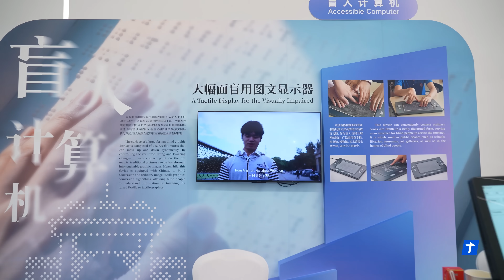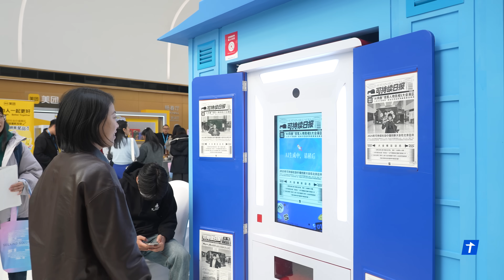Building a Sustainable Future: AI, Innovation, and Collaboration at S Summit 2025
Sustainable Social Value Innovation Summit 2025 brought together leaders from academia, businesses, social enterprises, non-profits, and the UN — not to talk about problems, but to build solutions.

AI that supports mental health. Tools that protect communities from extreme weather. Youth creators rewriting what innovation looks like today. New models for impact investing.

And yes — a fashion show featuring clothes made from captured CO₂.

This is what happens when collaboration is integrated into sustainable development.

👉 Dive into the highlights and feel the energy of a future being built right now.